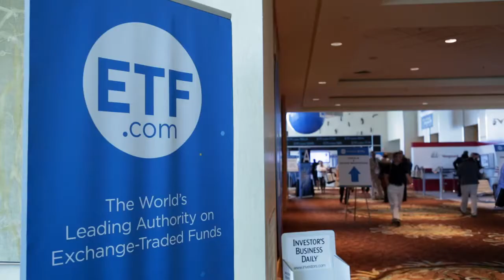David Mazza, Head of Research, State Street Global Advisors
Tom Lydon interviews David Mazza, Head of Research at State Street Global Advisors.